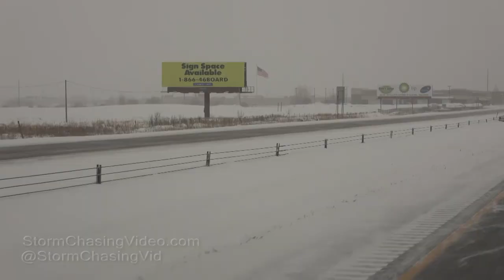Lots of Crashes and Roll Over on I94 in Wright County MN - 2/12/2019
Footage from Interstate 94 in Wright County where the roads became ice covered and extremely hazardous to drive on. Footage of numerous wrecks including a roll over where the driver walked away unharmed.
Shot Description

Clip 1 State Patrol responding to a wreck with lights and sirens.

Clip 2 Car in the ditch broadside and on top of the snow.

Clip 3 Truck on the side that rolled over.

Clip 4 Snow plow.

Clip 5 - 6 Roll over from different POV.

Clip 7 Two people stuck in the center ditch.

Clip 8 Snow plows passing the wide angle side camera.

Clip 9 Passing wrecks with side camera shot.

Clip 10 Same scene as clip 9 but from front dash camera.

Clip 11 POV Snow plow on Interstate 94 coming towards the camera.

Clip 12 Long clip of bad roads and then vehicles in the ditch.

Clip 13 Car in the ditch with tow truck trying to recover.

Clip 14 Truck in the ditch in the center cables.

Clip 15 Stopped and backed up traffic due to all the crashes.

Clip 16 Vehicle in the ditch and crash with pickup and semi truck.

Clip 17 Truck in the ditch.

Clip 18 Driving with blowing snow.

Clip 19 SUV in the ditch.

Clip 20 Car in the ditch.